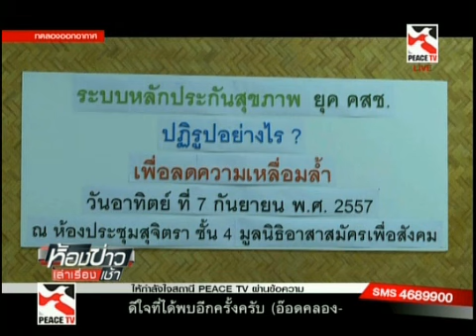ห้องข่าวเล่าเรื่องเช้า part2 8 09 57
รายการ ห้องข่าวเล่าเรื่องเช้า Part2 ประจำวันจันทร์ ที่ 8 กันยายน 2557 ทางช่อง Peace TV